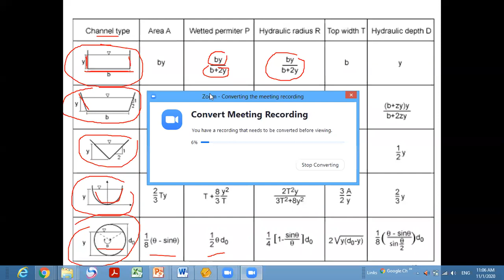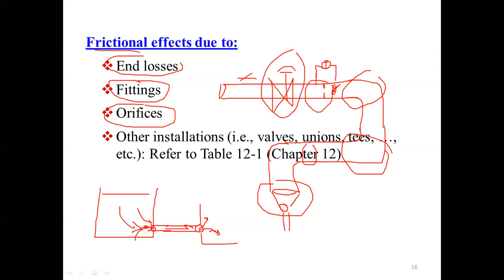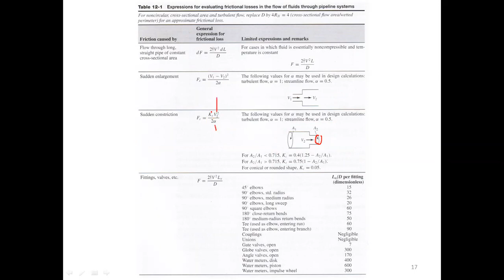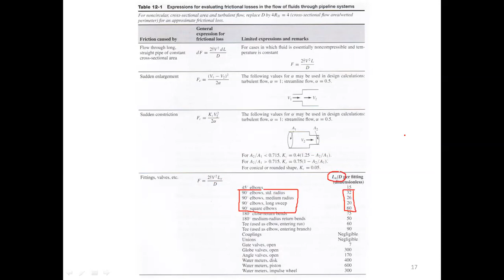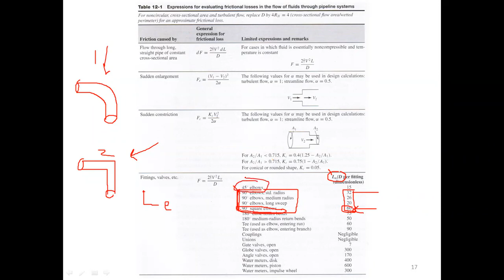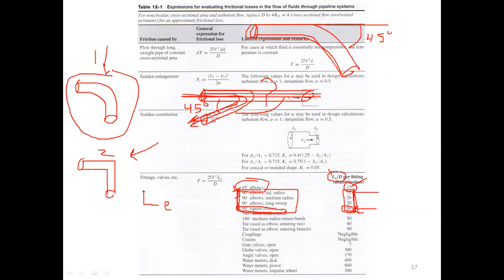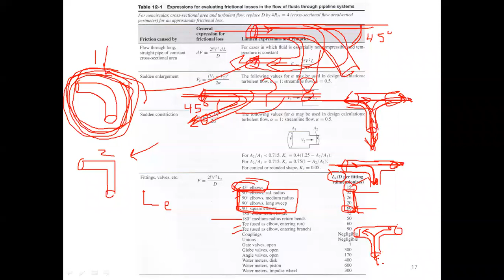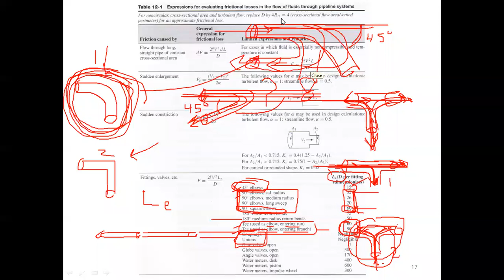CHE 471 - Lecture 07b - 2020-11-01 - Pumps and Pipes